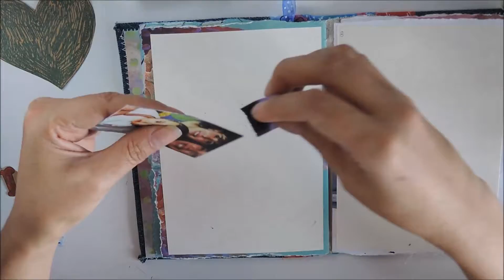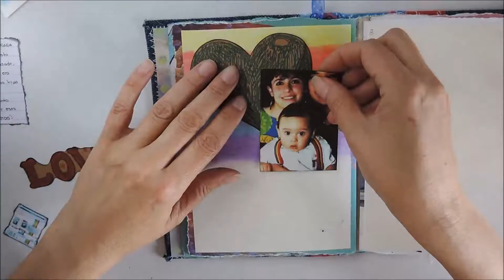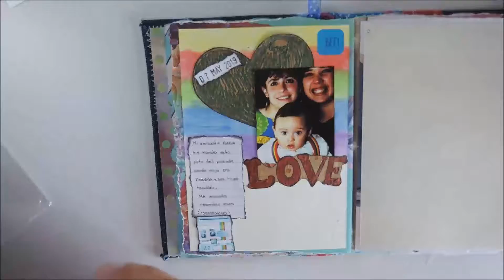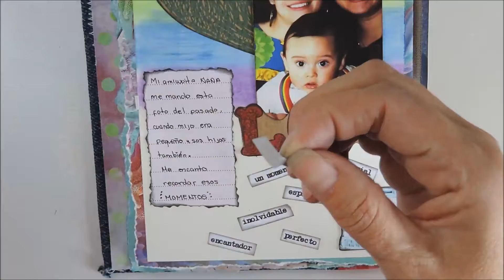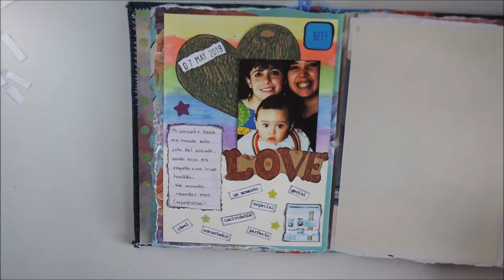DIARIO 7 DE MAYO *INSPIRACIÓN* ***Gaby Cositas***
También puedes ver:

* DIARIO DE MAYO * JUNK JOURNAL* RETO MAYO 2019 ***Gaby Cositas***